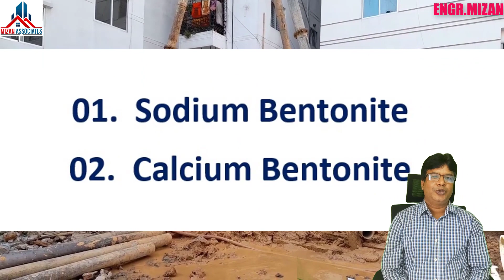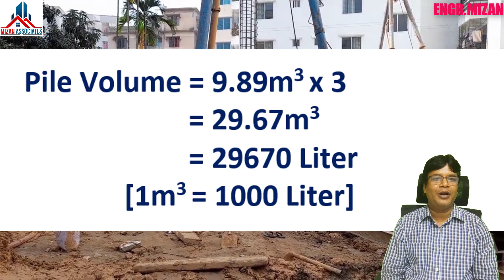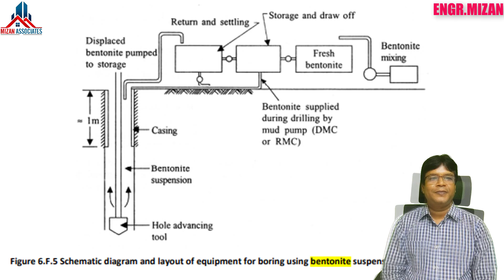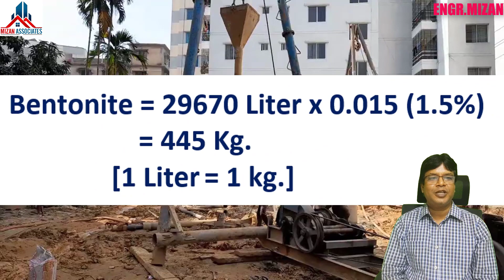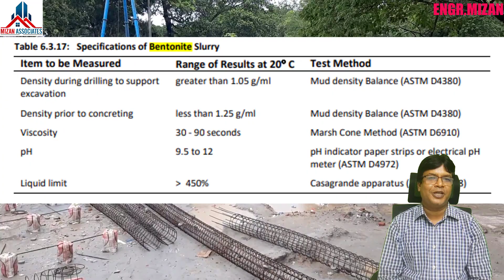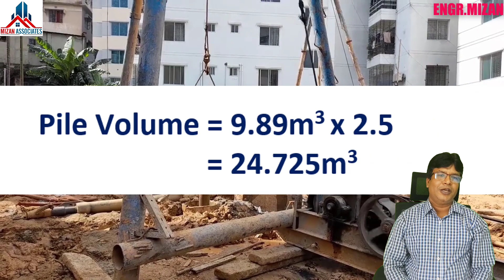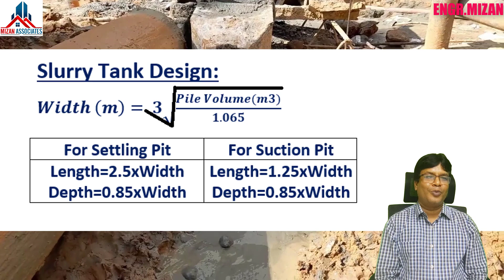বেন্টোনাইট কি?। Bentonite Estimate for Pile। Slurry Tank Design। Bentonite uses in drilling।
Bentonite is a Sodium based powder that is used for bore hole stabilization. In this video, I am trying to cover “What is Bentonite? Using procedure and quantity of Bentonite, Slurry Tank Design, etc”. I think Engineers/ construction related people can gather some knowledge from this video.

Engr.Md.Mizanur Rahman
Structural Design Engineer(Building) B.Sc in Civil (RUET), M.Sc in Structure(MIST, BUP) MIEB, RAJUK Enlisted with Top Category.
House#30, Achieve A R Tower (1st Floor, East Side), Mollapara Road, Taltola, Agargaon, Dhaka.

Your Questions 👇
bentonite
bentonite powder
bentonite clay
pile casting
pile estimate bangla
piling
piling construction
slurry tank
bentonite powder for earthing
building estimate
cast in situ pile
pile
pile estimate
pile foundation
pile foundation geotechnical engineering
piling work
piling work in building construction
water tank
Bentonite
Bentonite bangla
Bentonite in Bangladesh
Bentonite Estimate for Pile
Bentonite Calculation
Bentonite Clay
Bentonite Powder
Bentonite use in drilling
Bentonite uses in drilling
Bentonite using in drilling
Bentonite Slurry
Slurry Tank Design for pile
Slurry Tank Design
Slurry Tank size calculation
what is bentonite powder
bentonite test
bentonite clay powder
bentonite slurry use
bentonite evaluation
density of bentonite slurry
bentonite estimates
bentonite testing
bentonite use
what is bentonite slurry
use of bentonite in pile foundation
bentonite clay mask
Boring Stabilization
benefits of bentonite clay
sodium bentonite
bentonite for pile
pile foundation
bentonite power in pile foundation
Situ Pile
Bentonite in India
requirements of bentonite in boring of pile foundation
pile foundation work
why bentonite is used in pile foundation work?
pile foundation construction
deep foundation
types of pile foundation